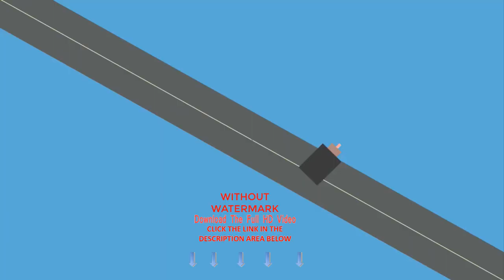Castle Church Tower Architecture | Stock Videos For Editing Free | No Copyright Videos For Youtube